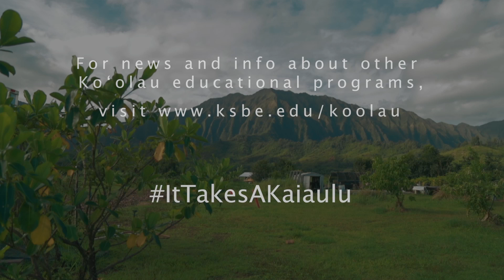E LAUHOE MAI - I am a child of Koʻolau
In Koʻolau, Oʻahu, Ānuenue Punua's incredible Mailikukahi Aina Momona Academy program helps us remember that our strength as Hawaiians comes from our connection to the ʻāina. With that pilina established, only good things follow.